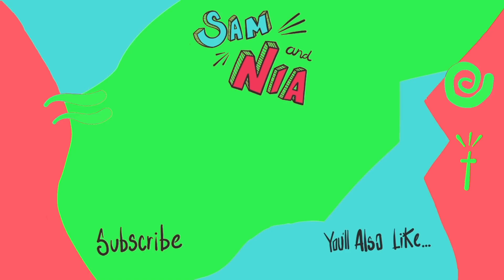Surprise Trip for the Family! The Vacation isn't over!